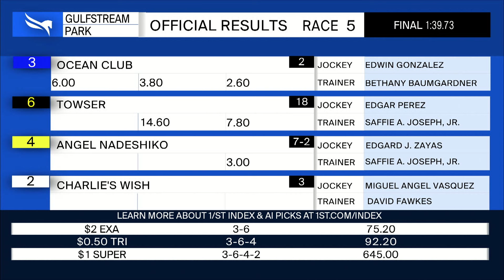Gulfstream Park May 18, 2024 Race 5